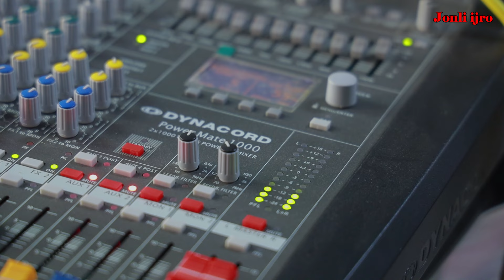NAVRO'Z G'AFFOROV IJROSIDA Yoronlar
TO'Y MAROSIMLAR  UCHUN XIZMATDA MUROJAT  UCHUN  TEL
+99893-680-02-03